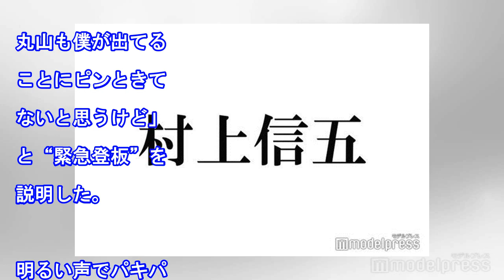濃厚接触者の関ジャニ∞・丸山隆平が欠席 村上信五が代役で「サタデープラス」ＭＣ